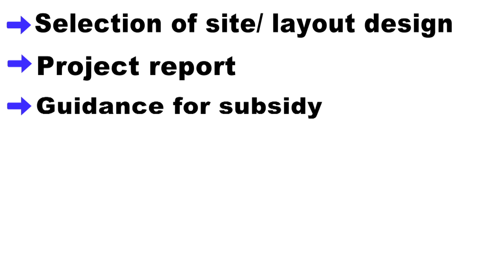Automatic Cup filling And sealing machine (2021)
CUP FILLING SEALING MACHINE LINEAR
POWER 1 HP SINGLE PHASE
CAPACITY 820 CUPS PER Hr
PLC PROGRAMMING
M/S ALEMENTOS AGRO TECH
ADD:- PLOT 30 B TIMES COLONY AURANGABAD 431001